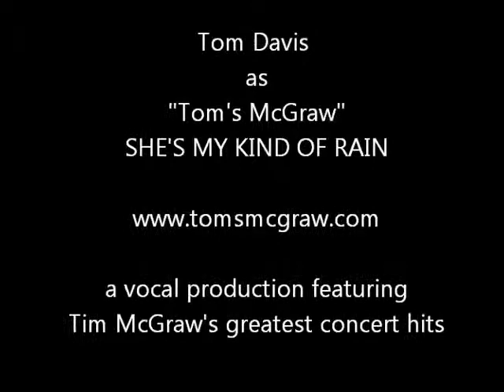She's My Kind Of Rain vocal by Tom Davis - Tim McGraw song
A little bit of what I call "Tom's McGraw" closing out a night at the Blue Parrot, St Pete Beach, FL